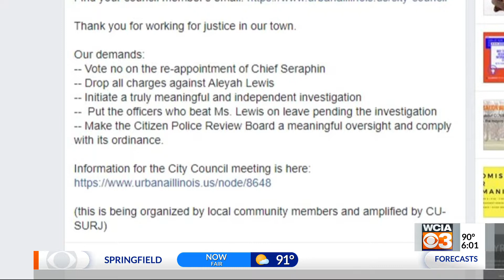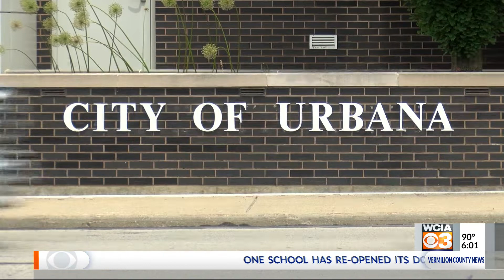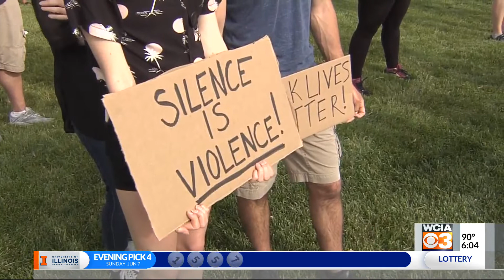3 News at 6:00 p.m.